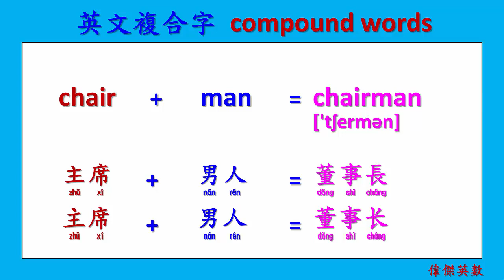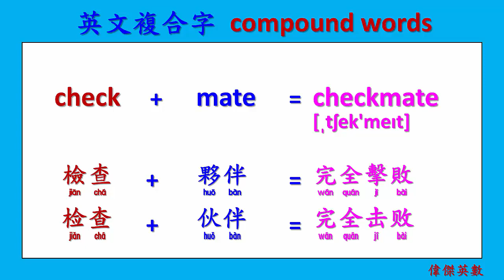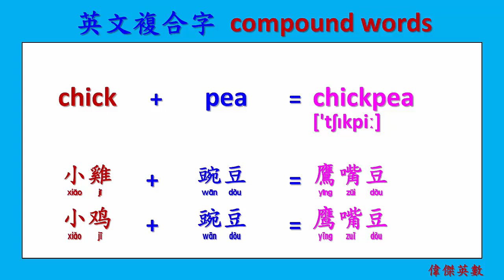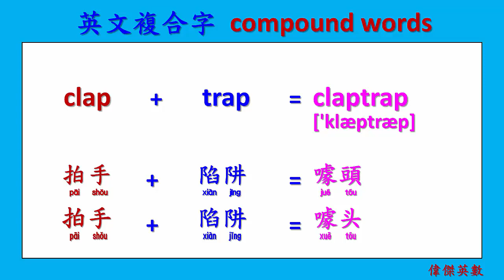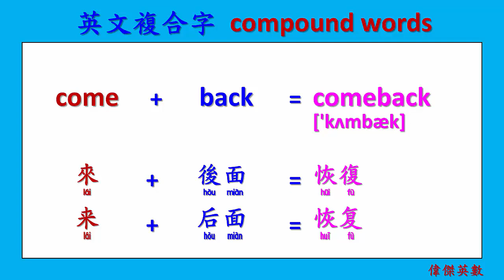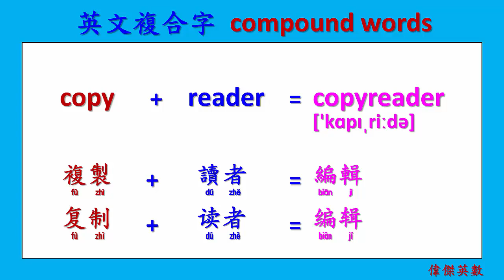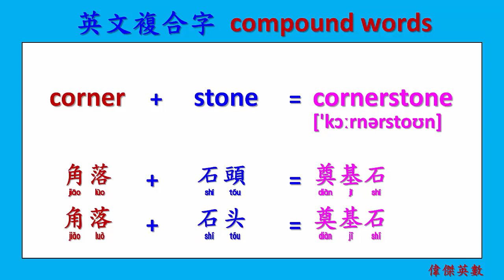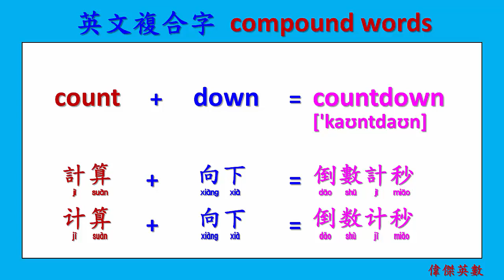單字倍增法 - 複合字 18 (English compound words.)